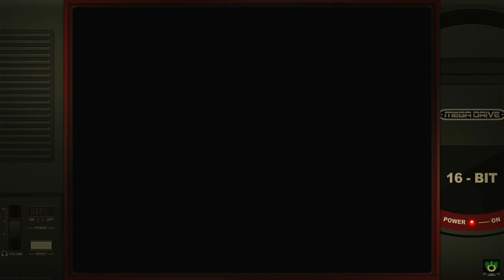Doom Troopers: Mutant Chronicles Wimp Sega Mega Drive Genesis Emulated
Doom Troopers: Mutant Chronicles
Wimp